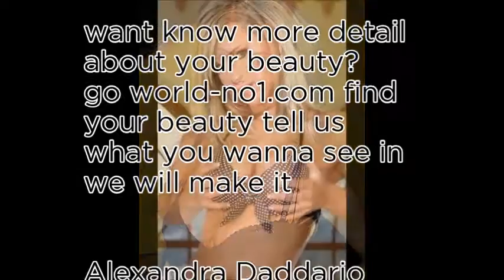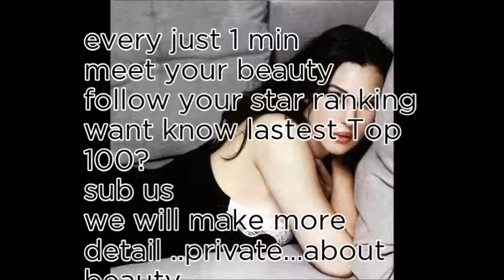World No1 Today Random 10 - 28th October 2017